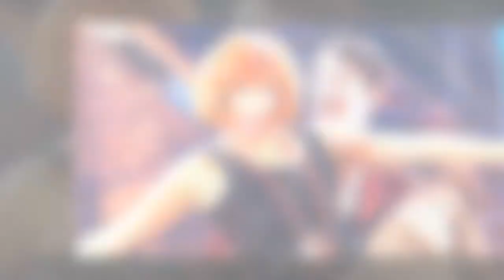Strictly Come Dancing fans and Anton du Beke wowed by Kym Marsh's Charleston